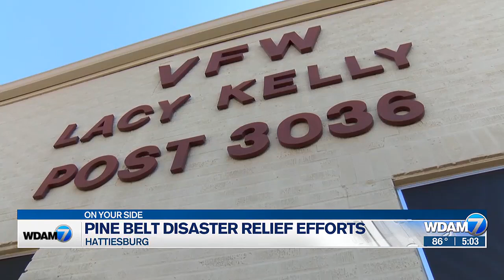Hattiesburg VFW hurricane relief drive wrapping up Saturday